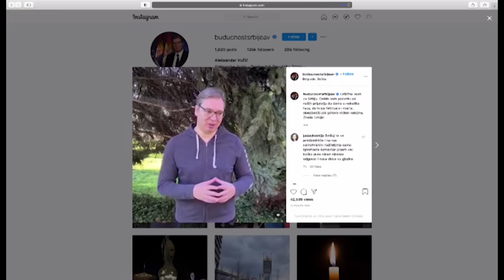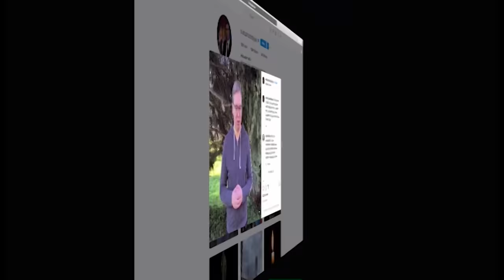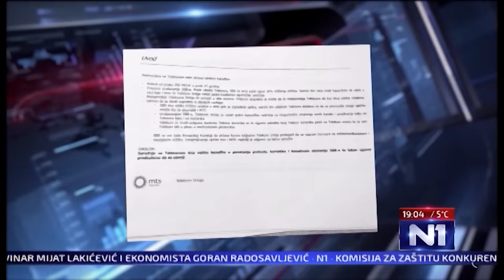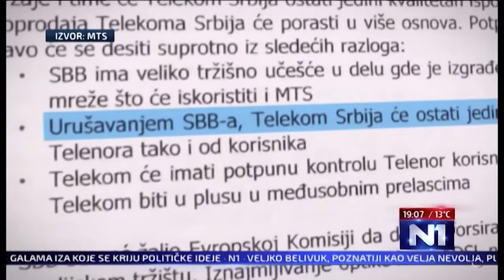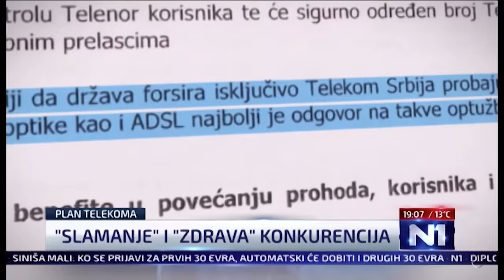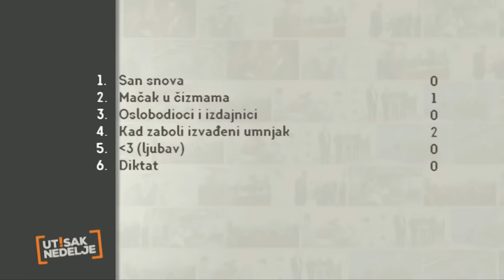Utisak Nedelje: Vanja Macanović, Irena Ristić i Miša Đurković